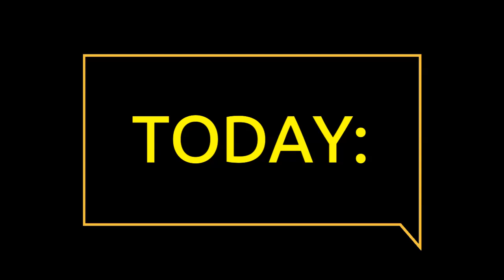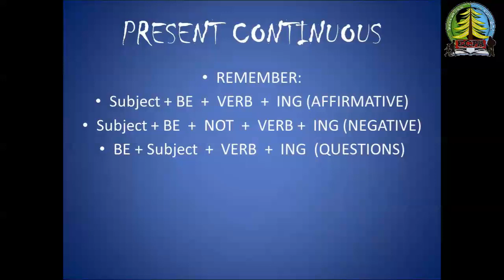English in Quarantine - Seniors II - ECPA - Present Simple and Continuous